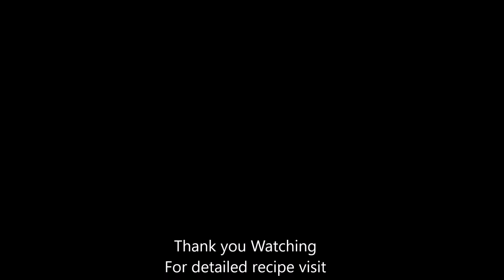Kakinada Gottam Kaja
Dessert from Andhra Pradesh which is hollow in between and juicy when you take a bite.